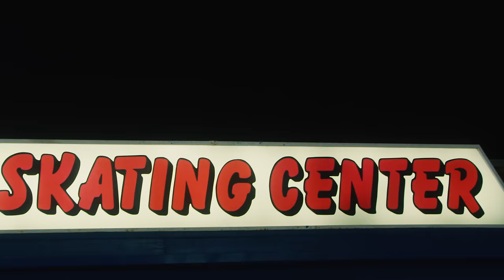Stokley - Vibrant Ft. Snoop Dogg (Official Video)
Vibrant - Stokley Ft. Snoop Dogg

Album: Sankofa
Label:  Blueraffe / Flyte Tyme / Perspective
Distributor: Tba
Album Release Date (US): TBA
Album Producer : Stokley
Single Release (US): 06/10/20
Composer(s): Shakespeare!/Snoop Dogg/Stokley
Song Publisher(s) (US): Ascap/BMI
Performing Rights Society: BMI/Ascap
Video Director: Josh Sikkema

Producer: Bo Youngblood
Production Company: JS Films LLC
Cinematographer: Mike Jennings
Special Effects:  Josh Sikkema